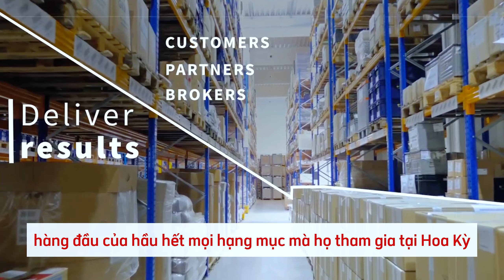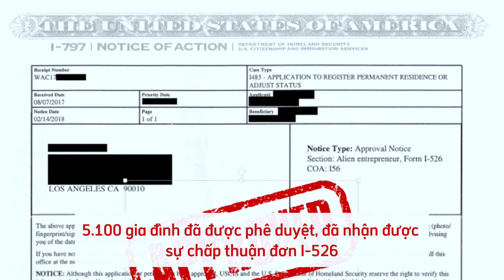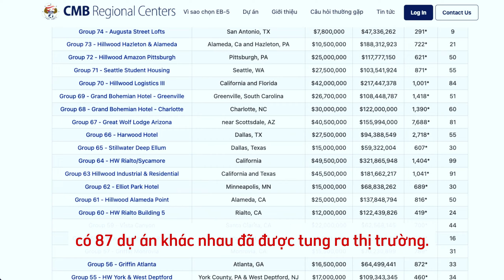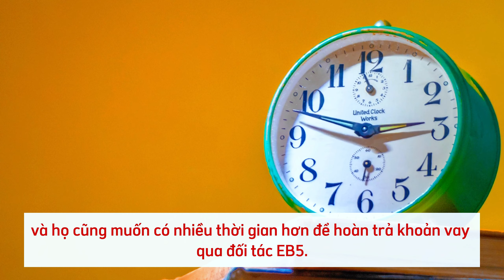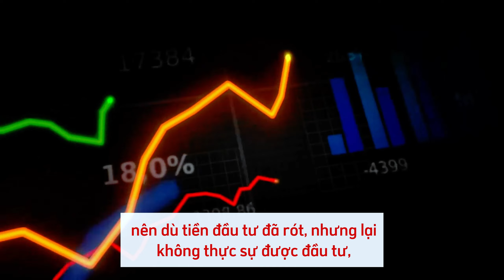HIỂU ĐÚNG VỀ QUY ĐỊNH HOÀN VỐN EB-5 CỦA SỞ DI TRÚ MỸ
Gặp gỡ Phó chủ tịch Trung tâm vùng CMB để tìm hiểu về dự án Nhóm 91 và hiểu đúng về quy định 2 năm hoàn vốn EB-5.

𝐀𝐦𝐞𝐫𝐢𝐜𝐚𝐧 𝐏𝐥𝐮𝐬 𝐆𝐫𝐨𝐮𝐩
Tư vấn Mua bán nhà bên Mỹ & Định cư Mỹ - Canada - Châu Âu